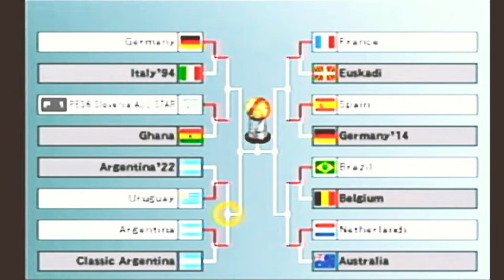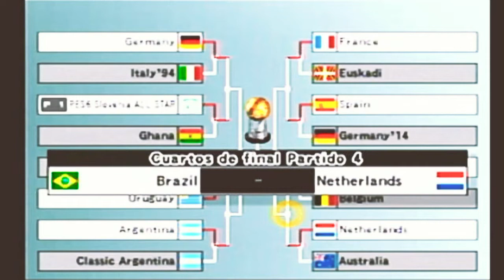LaLigaMáster T-122 Cap/27 🇩🇪🇸🇮FIFA Copa Mundial 🇶🇦'22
- La ilusión por la disputa de la FIFA Copa Mundial de LaLigaMáster de Naciones vuelve a las cámaras de Bein Spro. Como siempre 17 jugadores en convocatoria aleatoria, fijos desde de la ronda de clasificación para uno de los retos más complicados de todo PES6 ALL STAR.
- LaLigaMáster de Naciones –